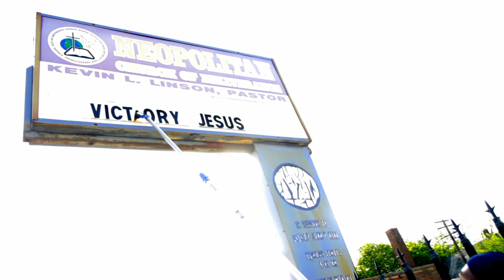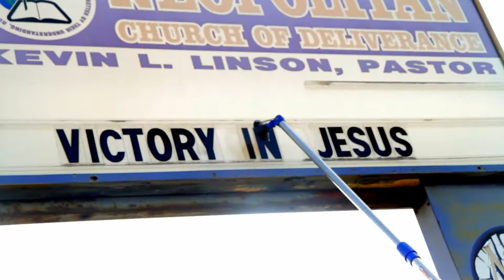"VICTORY" - Rod Linson & Ministry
Bishop Music Group | Rod Linson & Ministry presents: VICTORY
Video production by The Media Empire 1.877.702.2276